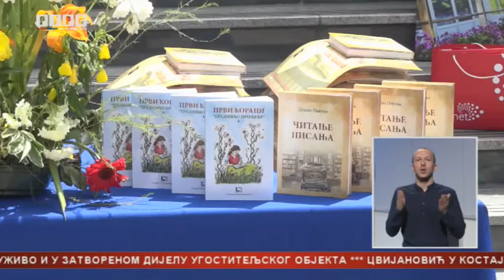GRADIŠKA-,,APLAUZ MOLIM,,- RTRS Srpska danas 21.06.2021.